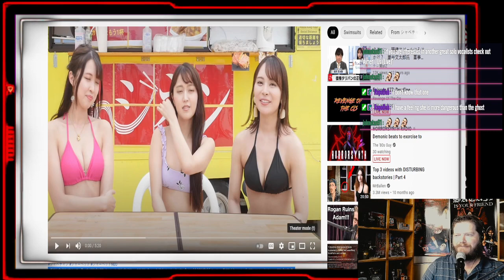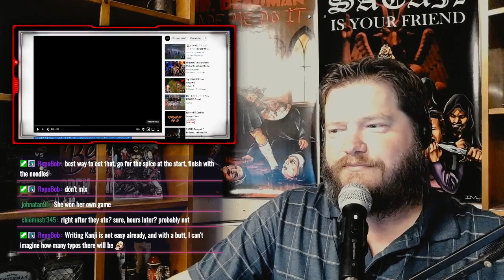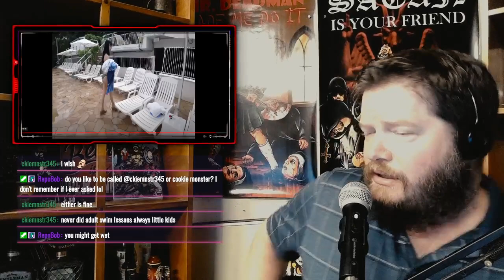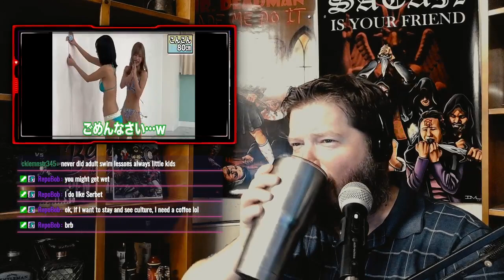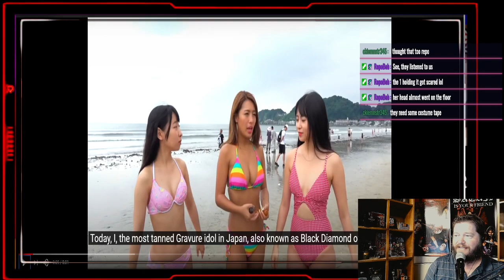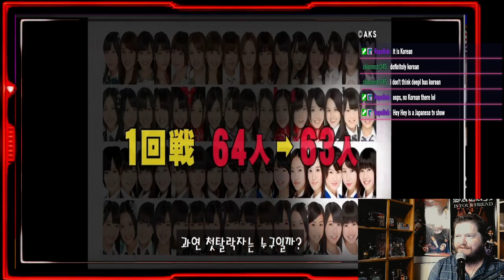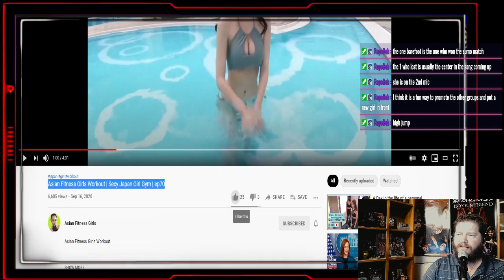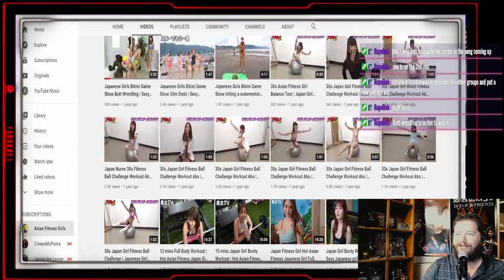Men of Culture Stream #4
Men of Culture stream where we appreciate culture. In this stream we watch Japanese girls take a hot food challenge, ASAHI Silverstar cheerleaders, and Asian fitness girls.